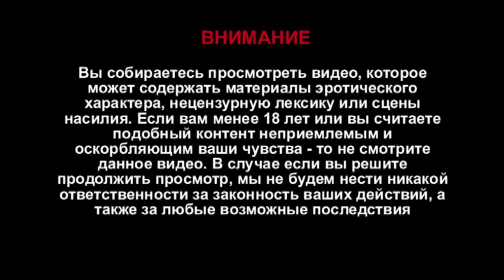Narizka 48 4